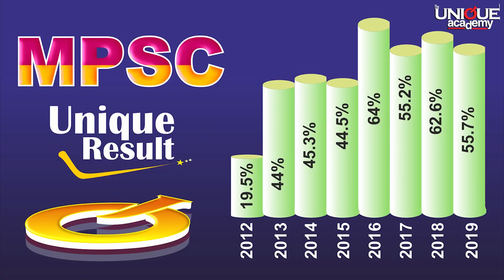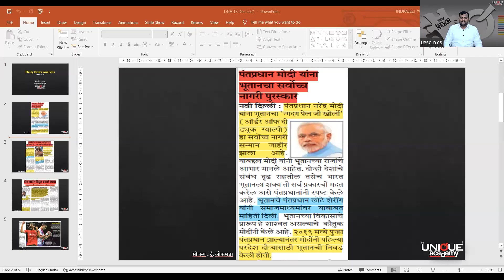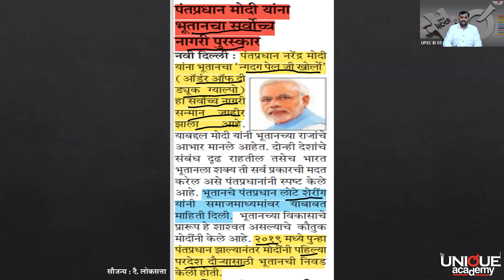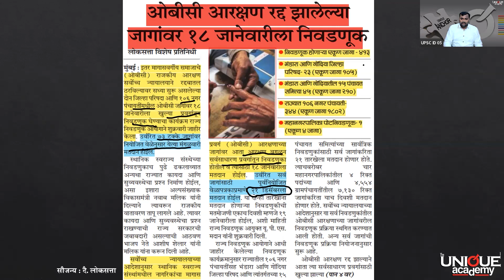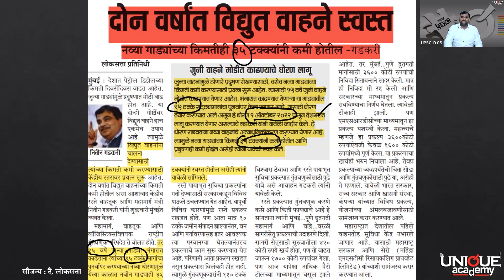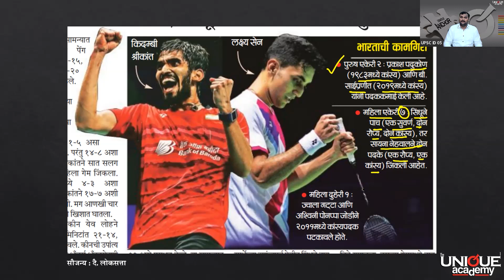DAILY NEWS ANALYSIS | 18 DEC. 2021 | UNIQUE ANCHOR | INDRAJEET YADAV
🎯 MPSC - राज्यसेवा ऑफलाईन + ऑनलाईन बॅच

🌀 बॅच सुरू - 06 डिसेंबर 2021

🕔 लेक्चरची वेळ - सायं 5 ते 7 पर्यंत.

🆓 विषयनिहाय मोफत लेक्चर 06 डिसेंबर ते 10 डिसेंबर 2021.

📝 कोर्सची वैशिष्ट्ये -
*️⃣  प्रत्येक विषयांसाठी स्वतंत्र, तज्ज्ञ व अनुभवी प्राध्यापक.
*️⃣  स्पर्धा परीक्षेच्या सर्व टप्प्यांवर प्राध्यापकांचे वैयक्तिक मार्गदर्शन.
*️⃣  सर्व विषयांचे संदर्भ अभ्यास साहित्य व छापील नोट्स उपलब्ध होतील.
*️⃣ आयोगाच्या पॅटर्ननुसार विषयांवर आणि सर्वसमावेशक टेस्ट सिरीज ऑफलाईन व ऑनलाइन उपलब्ध.
*️⃣ अनुभवी प्रशासकीय अधिकाऱ्यांसोबत विशेष संवाद सत्र.
*️⃣  मुलाखतीच्या तयारीसाठी व्यक्तिगत मार्गदर्शन.
*️⃣  MPSC मार्फत घेतल्या जाणाऱ्या कम्बाईन व इतर सर्व स्पर्धा परीक्षांसाठी उपयुक्त बॅच.
*️⃣  बॅचची परीक्षाभिमुख आणि विद्यार्थीकेंद्रित संरचना.